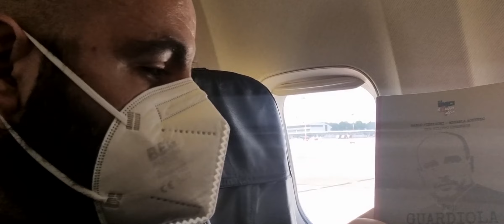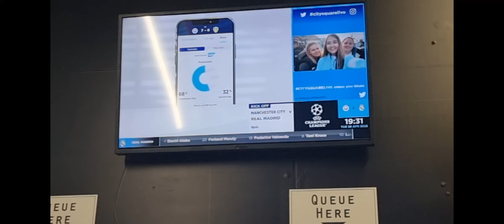LA PARTITA + BELLA di SEMPRE? 7 GOL e Spettacolo || MANCHESTER CITY REAL MADRID 4-3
LA PARTITA + BELLA DEL DECENNIO || MANCHESTER CITY REAL MADRID 4-3
Ecco la mia LIVE REACTION dall'Ethiad Stadium, le birre al Mary D's Bar nel pre partita. Tutta l'atmosfera delle grande occasioni.

👉 Ragazzuoli, se avete voglia di sbattervi un po' e farvi qualche soldino extra, potete investire su SORARE! Una sorta di FANTACALCIO dove si può fare della pura compravendita di card di calciatori VERI!  C'è già un gruppo TELEGRAM dove ci sono anche io, e possiamo darvi una grossa mano per iniziare!

Il mio CANALE TELEGRAM con le migliori OFFERTE TECH AMAZON del MOMENTO

👉 CAMERA PRO per VIDEO
👉 SCHEDA AUDIO PRO
👉 MICROFONO PRO
👉 WEBCAM per LIVE
👉 TREPPIEDE mini
👉 TREPPIEDE grande
👉 GIMBAL vlog stadio
Beginner
👉 MICROFONO USB
👉 MICROFONO Lavalier
👉 MICROFONO vlog
👉 POWERBANK ricarica veloce
👉 SMARTPHONE per VIDEO
👉 PC EDITING PRO
👉 KIT LUCI
👉 LUCI COLORATE FARO RGB
👉 CORNICE MAGLIA DA CALCIO UMBRA